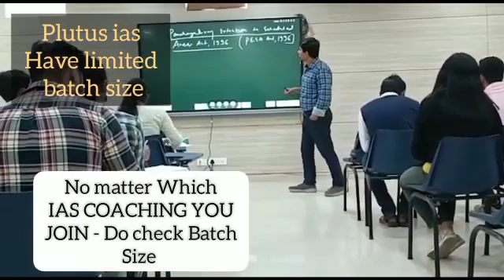Best IAS Coaching in Bhuwana, Rajasthan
Best IAS Preparation Coaching in Bhuwana, Rajasthan.
Top IAS Preparation Coaching in Bhuwana, Rajasthan.
Which is the best IAS Preparation Coaching in Bhuwana, Rajasthan ?
Best 5 IAS Preparation Coaching in Bhuwana, Rajasthan